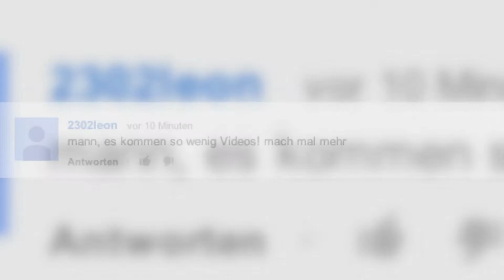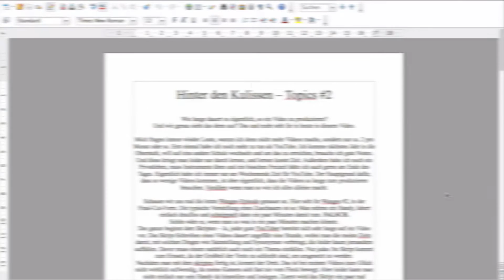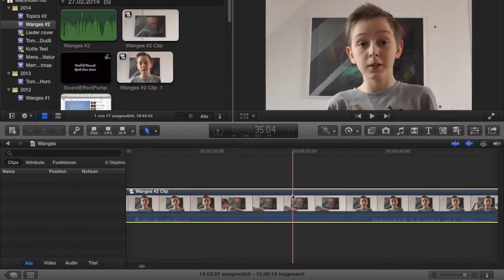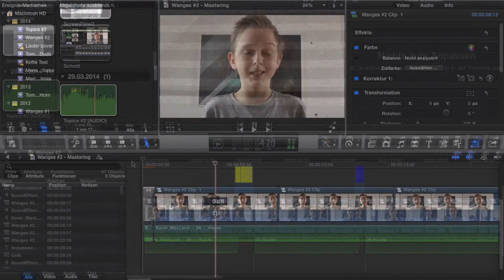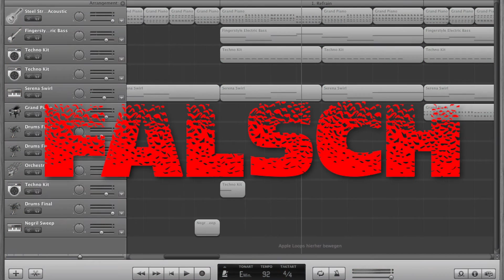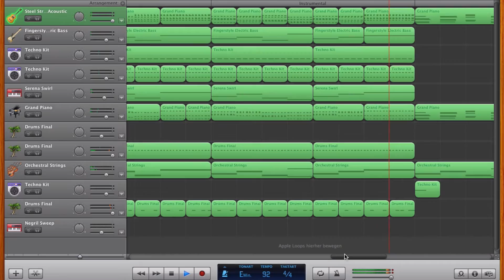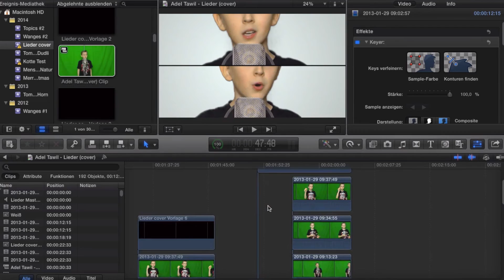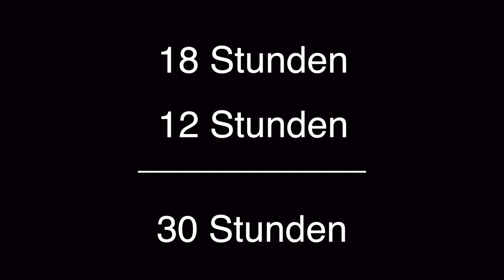Hinter der Kulissen - Topics #2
Nach über 1 Monat stellt sich raus, dass ich tatsächlich noch nicht tot bin, dafür gibt es heute ein XXL-Video "Hinter den Kulissen"

_________Read more_________

KONTAKTE

FREUNDE